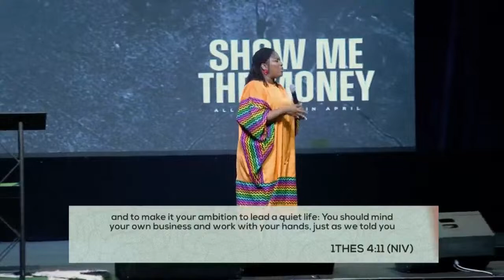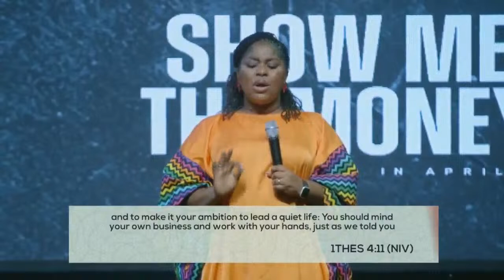Show Me The Money | Mainland | 1st Service | Pastor Mildred Kingsley-Okonkwo